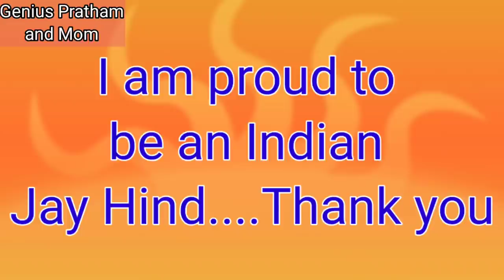26th january speech for kids - Republic day simple speech in english | 5 lines on 26 jan 2021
few lines about republic day in english for kids
short speech on 26 January in English for kids
Republic day speech simple